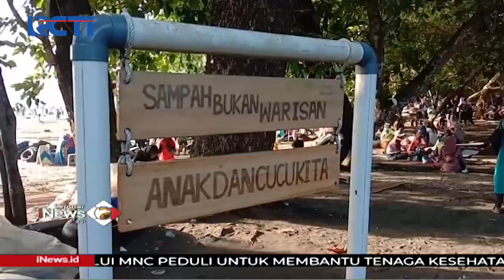Viral! Pengunjung Membludak, Kawasan Wisata Pantai Batu Karas Pangandaran Ditutup - SIP 16/05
Saksikan info berita terkini di:
Seputar iNews Pagi: Setiap Hari Pukul 04.30 WIB
Seputar iNews Siang: Setiap Hari Pukul 11.30 WIB
Seputar iNews Malam: Senin – Jumat 01.00 WIB
Seputar iNews: Senin – Jumat 09.00 | 11.00 | 13.00 | 14.00 | 18.00 | 23.00